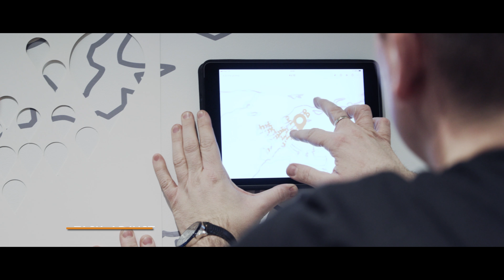Office Branding by dotMedia - how do they do it?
Lionbridge is the global leader in translation and localization. The interiors of the Polish Lionbridge facility undoubtedly evoke associations with modernity, innovation and complexity of tasks.
Lionbridge became the winner of the competition Office Superstar 2018 in category „The Best Conference Room”.